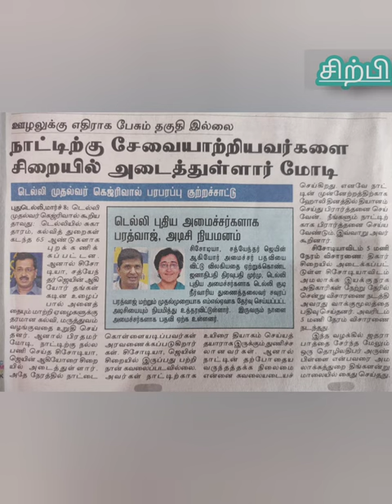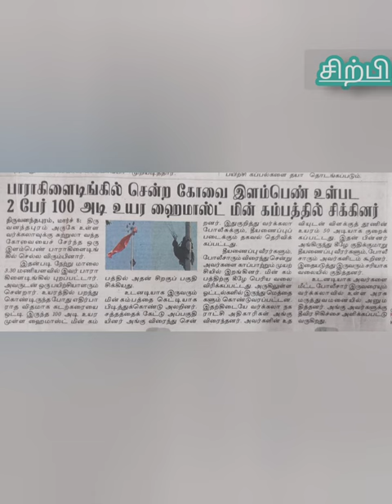இன்றைய நாளிதழ்களின் தலைப்புச் செய்திகள்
வடமாநிலத் தொழிலாளர்களுக்கு பயம் நீங்கி விட்டது பீகாரில் இருந்து வந்த குழு தலைமைச் செயலகத்தில் பேட்டி
மெரினா கடற்கரையில் காந்தி சிலையை அகற்றும் பணி தீவிரம்
அண்ணாநகர் பூங்கா கோபுரம் அடுத்த வாரம் திறப்பு
நாகாலாந்து #.மேகாலயாவில் புதிய முதல் மந்திரிகள் பதவியேற்பு பிரதமர்மோடி நேரில் வாழ்த்து
பீகார் முதல்வருடன் டி ஆர் பாலு சந்திப்பு
எடப்பாடிக்கு அண்ணாமலை எச்சரிக்கை
ஓபிஎஸ் உடன் அண்ணாமலை சந்திப்பு